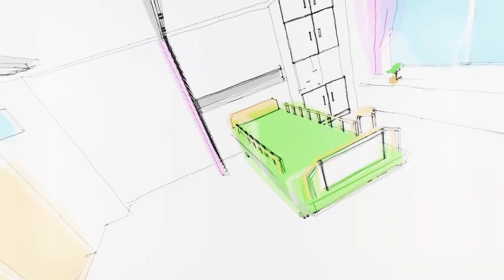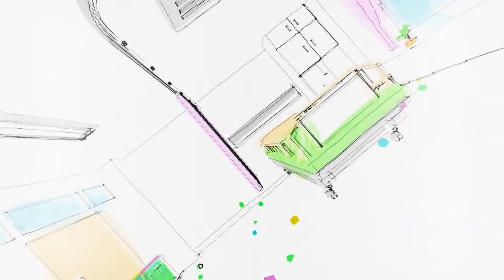technoplanet - Distant Star Cruise (Music Video)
New EP "Distant Star Cruise"

オンラインストアにてアルバム配信中！

Compose & Remix：s.h
Lyrics：Hdklab
Vocal：NORA
Guitar：たきし

LYRICS:
In the starlight I lay down on the roof of my room
I felt the cool evening breeze
Had a view of starry sky that was so clear
It's easy to find tiny stardust
I'll make a run for the stars if the sky allows me to get to　the distant stars
I don't care no matter where it directs me
There must be nothing that let me down

What I am waiting for
It is just the world with no troubles

Take me there (I'm with you)
Can it turn me on? (It must be)
I feel like soaring (Floating feeling)
And being lifted (Fly into space)
Speeding up (Blissful moment) as fast as light speed (Reach for it)
I saw shooting stars (Wish on it) were passing by (Stay right there)

Everything that I've seen so bright and sweet
Like a morning dew after long night
The things I got stuck in the past
Are they still taking hold of my feet?
Look inside of my heart, flick back to a few pages of my memory
To bring back the all things I've tried in the past
He crouched down beside me and said
What will you dream and step ahead?

Won't rely on others
It's easily lost and it fully burn up in outer space
I just go on and find the answer

Take a look (Outside)
Lean out the window (No need to fear)
There are Boundless skies (Can you see) even in small planet (Over there)
They look down (At me)
What do they wonder? (Know true or false)
It would make sense to try (On and on) resigned things again (I'll be right)